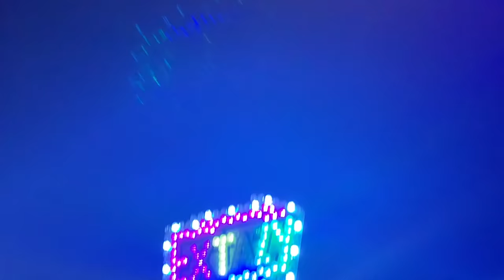ON FAIT UN SHOOTING PHOTO ET ON ASSISTE À LA GAY PRIDE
▬▬▬▬▬▬▬▬▬▬▬ஜ❤❤❤ஜ▬▬▬▬▬▬▬▬▬▬▬▬
▓▓▓▒▒▒░░░ ▃ Déroule la barre d'infos ▃ ░░░▒▒▒▓▓▓
▬▬▬▬▬▬▬▬▬▬▬ஜ❤❤❤ஜ▬▬▬▬▬▬▬▬▬▬▬▬

❤ MON MAQUILLAGE ❤

★Autres vidéos★

Bon visionnage :)